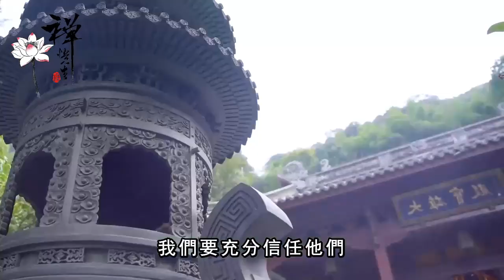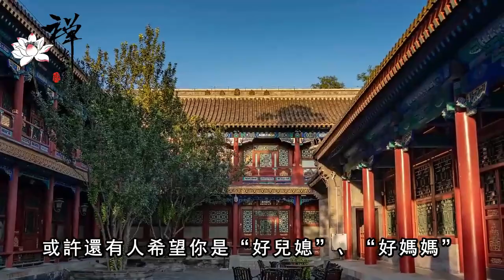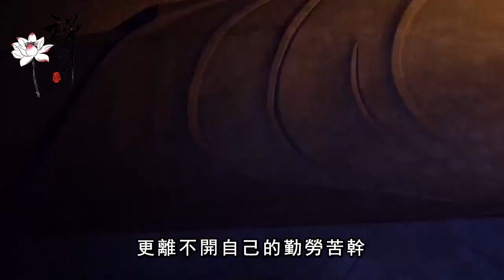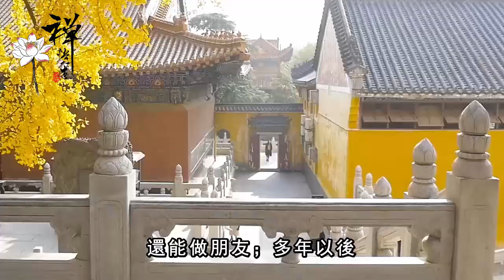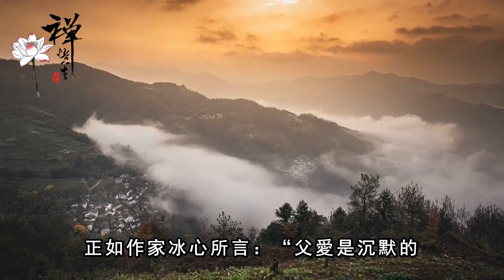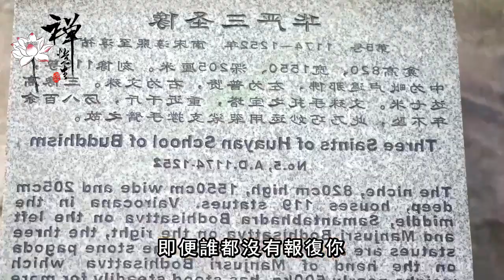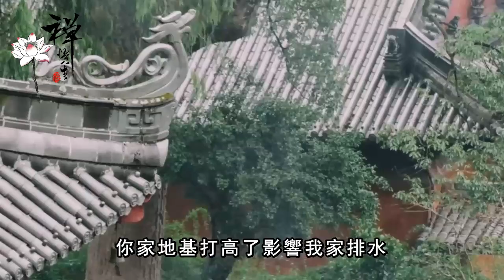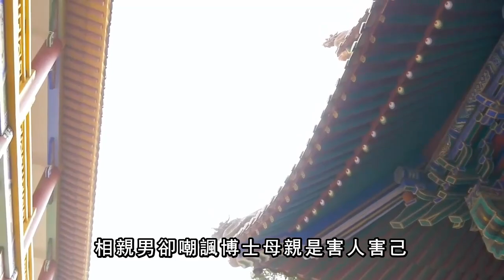父母過世之後，家裏如果有這幾種人來串門，就會越來越興旺發達｜禪語點悟